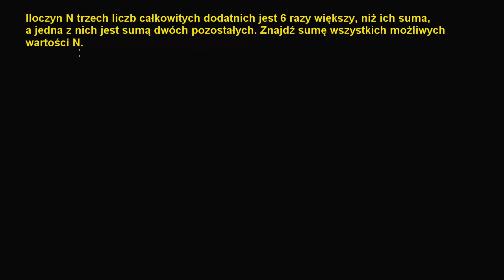Czasem wystarczą 2 równania na 3 niewiadome